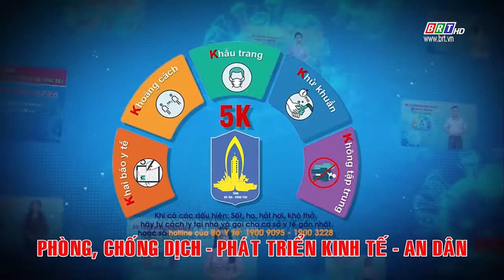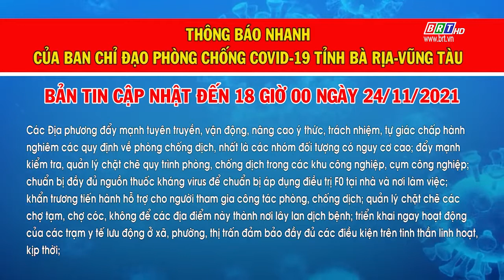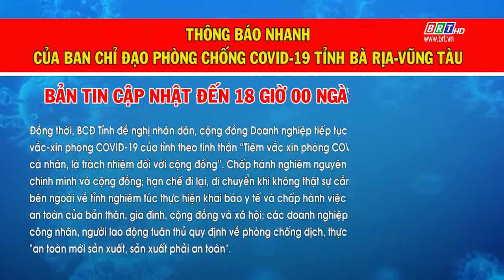Thông báo nhanh số 216 của BCĐ phòng, chống COVID 19 BR-VT cập nhật đến 18 giờ 00 ngày 24-11-2021